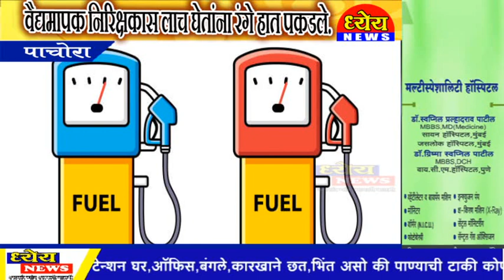Dhyeya News वैद्यमापक निरिक्षकास लाच घेतांना रंगे हात पकडले